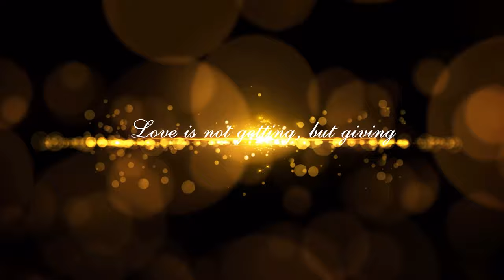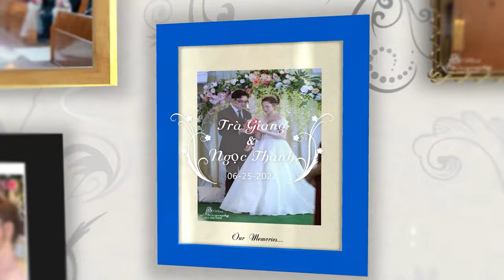tra giang thanh final 1 you tu